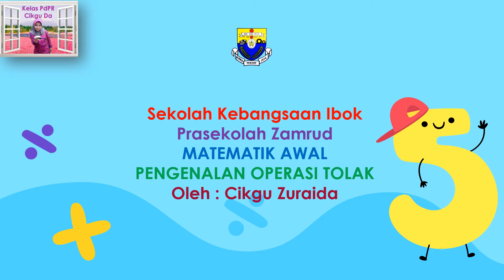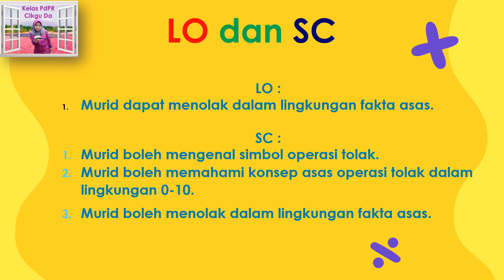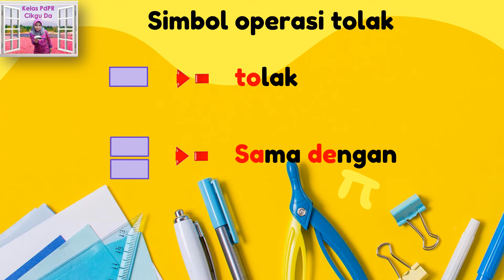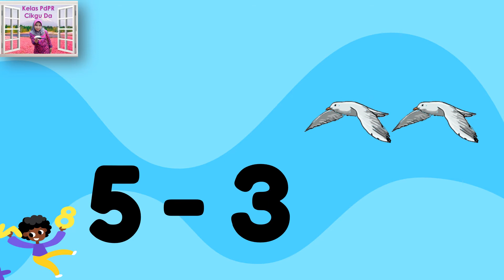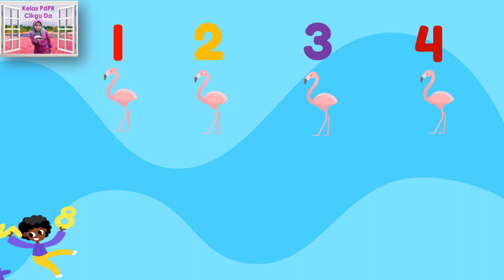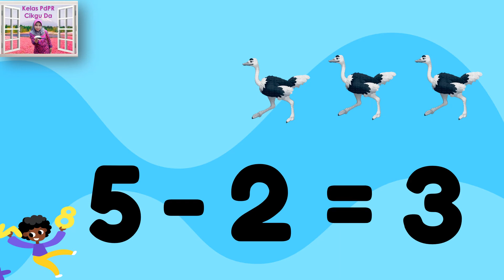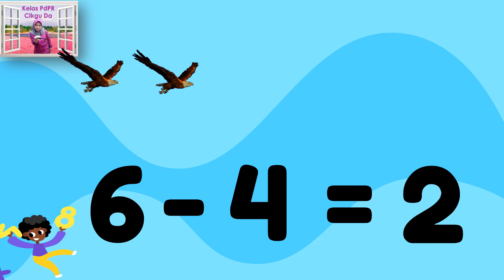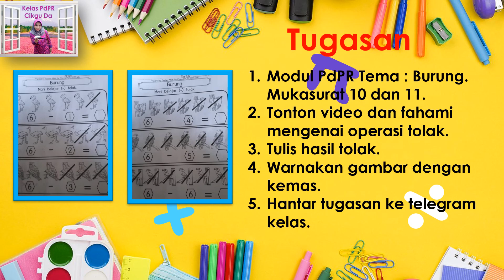PENGENALAN OPERASI TOLAK